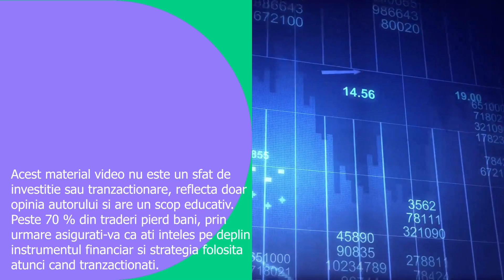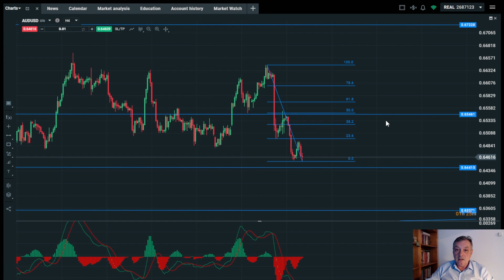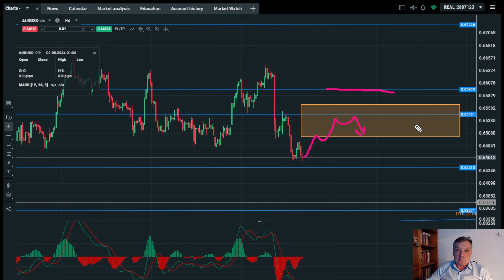Analiza Tehnica AUD-USD + Trading Plan - 15.04.2024 - Sell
În acest video, găsești o analiză tehnică și un plan de tranzactionare pe AUD-USD iar scopul lui este de a te inspira in trading. Sistemul de tranzacționare pe care il folosesc, se bazează pe tranzacționarea divergențelor (identificate pe MACD sau RSI) și a nivelurilor critice de suport și rezistență, pentru a găsi argumente necesare in a lua decizii de tranzacționare, precum și intrările optime. Daca vrei să inveți cum se tranzacționează divergențele, iți poți arăta interesul preinregistrandu-te la workshopul pe care il voi lansa in curand. Nu te obliga la nimic iar eu te voi anunta in momentul in care este disponibil online. Poți face asta aici -

In planul de tranzacționare folosesc strategii multiple potrivite atat pentru incepători cât și pentru cei avansați in trading dar si pentru tipuri diferite de instrumente financiare: actiuni (stocks), ETF-uri, forex (valute). marfuri (commodities), crypto.
Recomandari:
Invața tehnici eficiente de gestionare a riscului care iți pot proteja capitalul și pot micsora raportul risc-profit. In trading, nu este vorba doar de a face tranzacții profitabile, ci de a te susține și de a iți crește portofoliul pe termen lung.
Intotdeauna ia in considerare și analiza fundamentală ca factor de decizie.
Rămâi conectat cu dinamica pieței: piețele financiare evoluează constant, iar informarea este esențială pentru a lua decizii în timp util.
Factorul determinat este cel psihologic așa că iți recomand să asculți podcastul InBrain, care tratează biasurile emoționale și cognitive in trading și investiții.

Despre strategiile descrise in video poți să inveți in cursul GRATUIT de tranzacționare  "Levierul ca tehnică de investiții"

Poți să incepi tranzacționarea automată cu ajutorul cursului ALGOTRADE